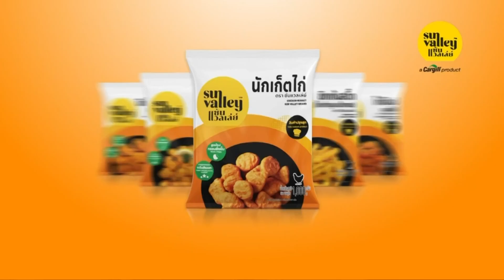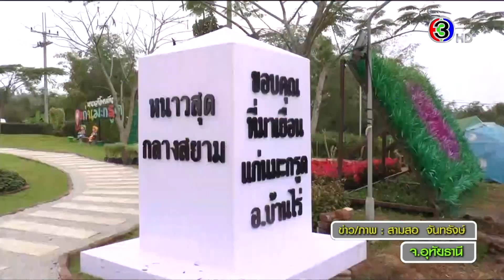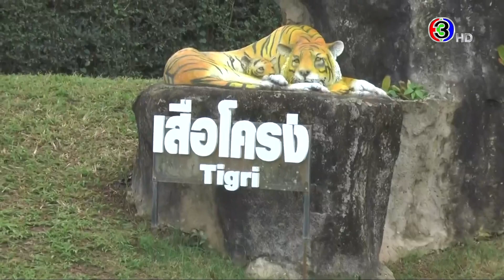เขาใหญ่สร้างสกายวอล์คกระจก ยืนชมหมอกและบรรยากาศความงามได้ 360 องศา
ข่าวนอกลู่ 4 ธ.ค. 65

-ครูพร้อมนศ. วิทยาลัยเทคนิคพังงา รวมใจใส่เสื้อผ้าท้องถิ่นทุกวันอังคาร
-ฮือฮา! ผู้สูงอายุเข้ารรับใบจบการศึกษา แห่ยืมชุดนร.หลานมาใส่
-อันซีน 'น้ำตกชาติตระการ' วิวหลักล้าน มีผึ้งหลวงทำรังกว่า 100 รัง
-นครพนม เป็นจัวหวัดที่มีการฟื้นตัวดีในภาคอีสาน มีจุดแข็งการท่องเที่ยวสัทธา
-เทศกาล แก่นมะกรูด หนาวสุดกลางสยาม ใครเห็นก็ งง เขียนชื่อสัตว์แต่ละชนิดผิดไปหมด